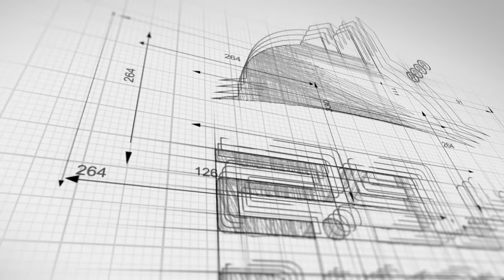BRJ0040 شقة فرصة للبيع في طرابزون تركيا بسعر خاص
المدينة / طرابزون
المنطقة / بليتلي
المساحه / 155 متر مربع
عدد الغرف / 3 غرف وصالة
الدور / الارضي
المميزات /
مجمع سكني
مواقف
العاب اطفال
حراسة امنية
كاميرات مراقبة
مسجد قريب من المجمع

تم بيع الشقة ولله الحمدلله للعروض الاخرى يرجى التواصل معنا

عبدالقيوم خوجة
رابط الواتساب المباشر للتحدث معي

مكتب اسطنبول /
سيد حبيب

Snapchat'te beni ekle! Kullanıcı adım: burujturkey